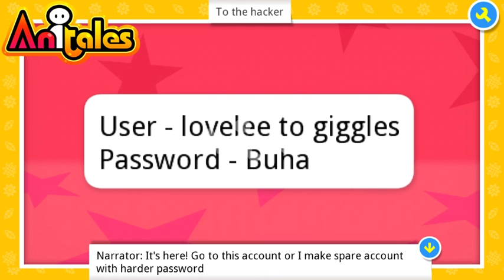Anitales: "To the hacker" - i hate libby turvey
''I'm love lee to giggles', i hate libby turvey said'. 'To the hacker' created by i hate libby turvey using the Anitales app.